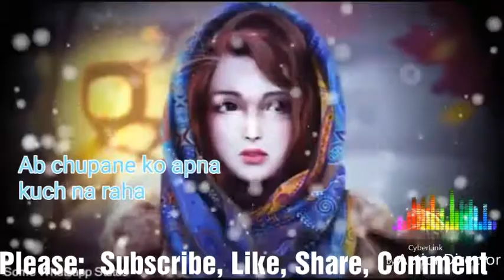जिंदगी इस तरह से लगने लगी | Love Sad and Emotional Status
Like kare. ✔
Comment kare. ✔
Share kare. ✔

Sort Lyrics...
"Jindgi Is Tarah Se Lagne Lagi"
"जिंदगी इस तरह से लगने लगी"

You can also connect me with
Google+

👇More Types Of Videos Uploaded Here-👇
Whatsapp Status Video,
Whatsapp Status, Whatsapp Video Status

Punjabi n Hindi Songs WhatsApp Status Videos ,
whatsapp video
whatsapp status
status video
status song
whatsapp video,
whatsapp status,
whatsapp love status video,
love status,
sad status,
whatsapp dp
love status,
sad status,
romantic status,
old status,
new status,
love songs,
sad songs,
romance song,
romantic song,
whatsapp songs,
whatsapp love songs,
whatsaap comedy,
whatsapp romantic,
whatsapp emoji,
whatsapp status,
whatsapp video,
whatsapp song,
whatsapp latest status video,
whatsapp song,
whatsup,
whatsapp dp,
love status,
sad status,
old status,
emotional status,
whatsapp status,
some clips,
videos for whatsapp,
Sad,  Sad status,  sadstatus
Break up shayari,  breakupshayari,  breakup,